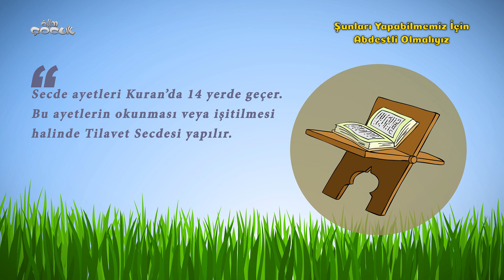Şunları Yapabilmemiz İçin Abdestli Olmalıyız